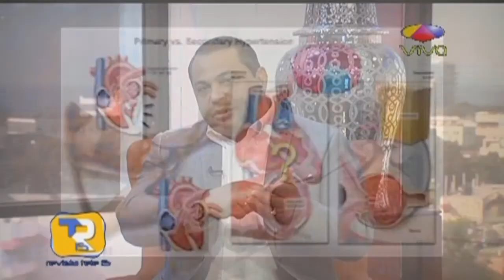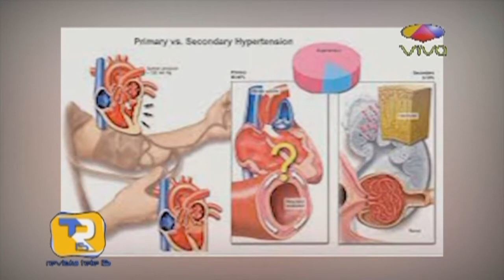Hipertensión arterial, dr. Josué Pichardo, Cardiólogo internista - Revista Tele 15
Digital Qince